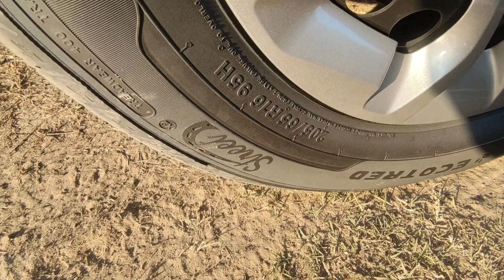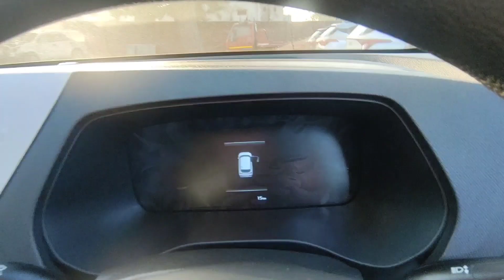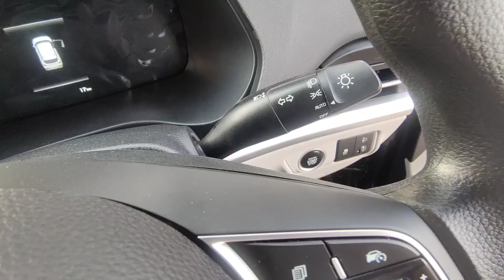Kia Carens Prestige Diesel vs Prestige Plus Diesel 2023 full Comparison video in Hindi by amitrao